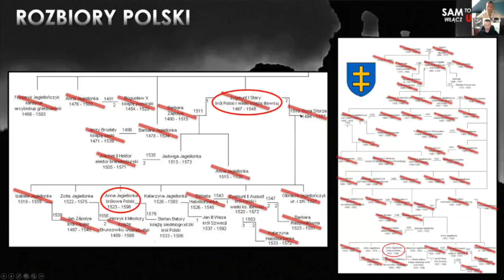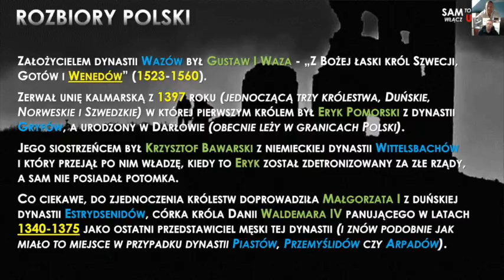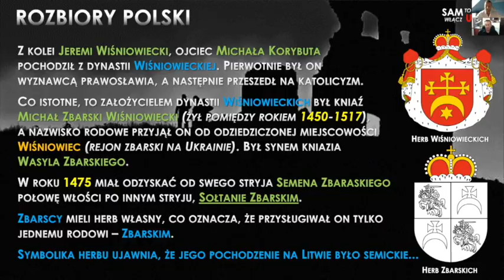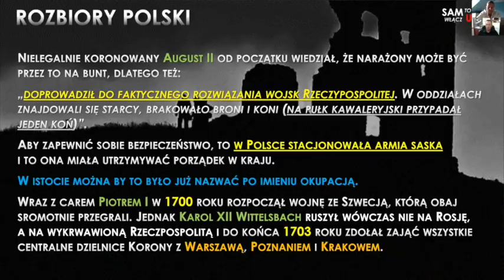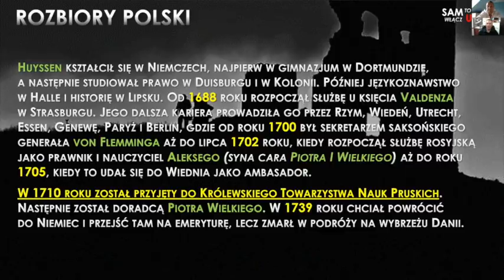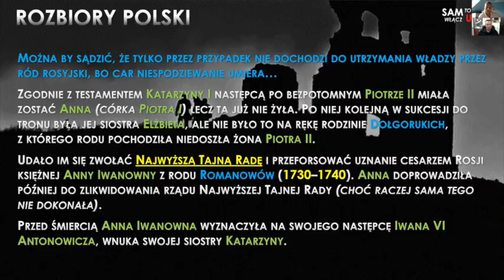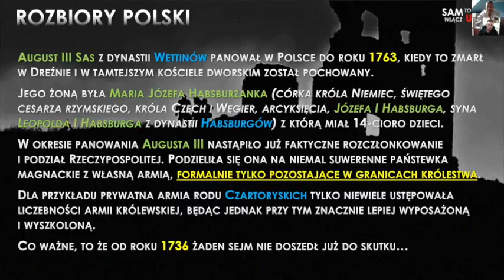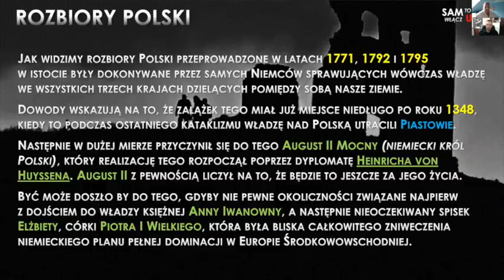cz 2 PRAWDZIWA PRZYCZYNA ROZBIORÓW POLSKI - ARTUR LALAK i GRZEGORZ SKWAREK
2 część zakończenie